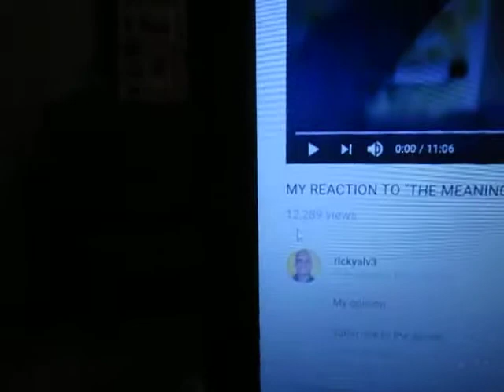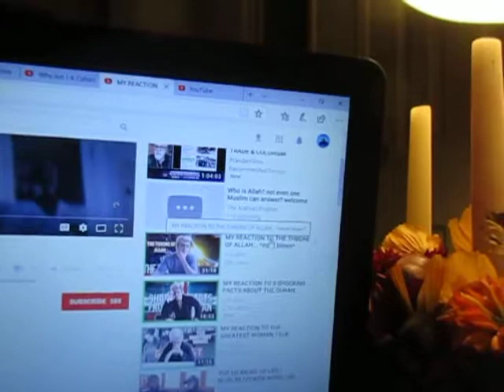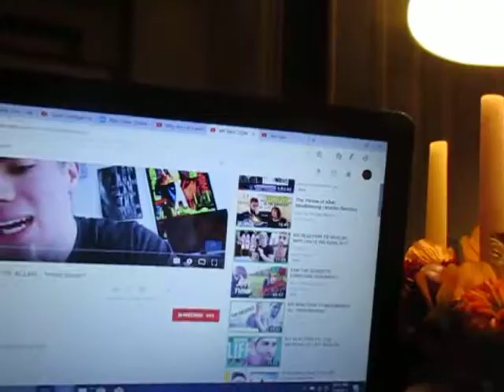How To Keep From Being Censored On YouTube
As the title says.  If you want to keep your videos on, and, keep from having most of your comments removed, this video will not only show you how, but, make it so you can get a LOT of views on your videos.